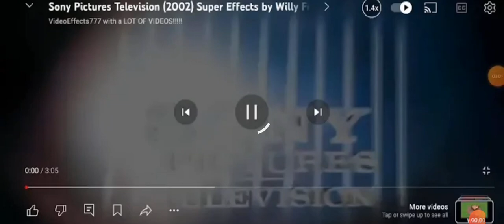30 June 2024